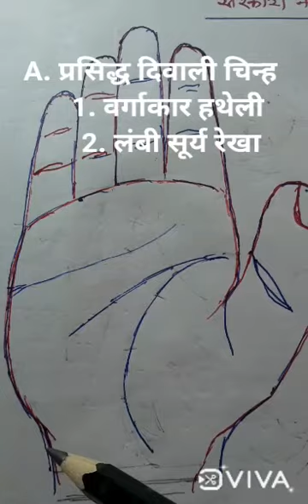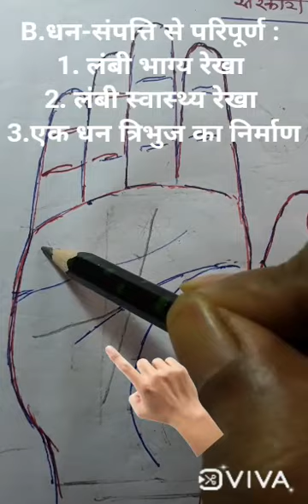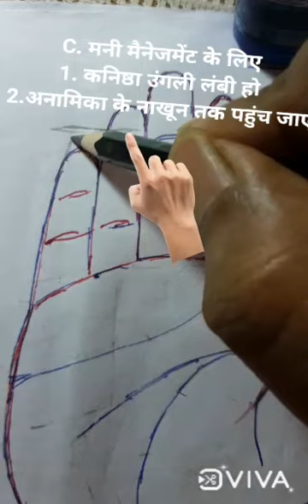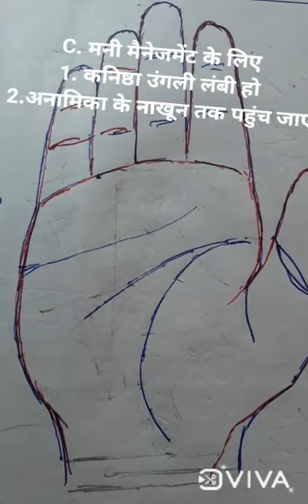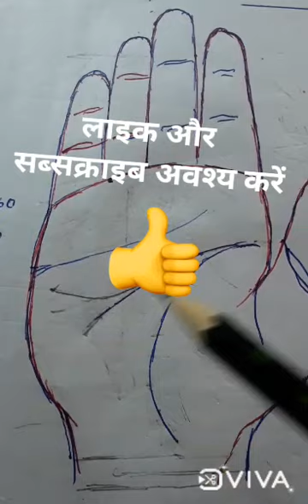सिर्फ 5% लोगों के हाथों में होती है ऐसी रेखा, Luck line in palmistry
सिर्फ 5% लोगों के हाथों में होती है ऐसी रेखा, Luck line in palmistry, hastrekha in hindi
सिर्फ 5% लोगों के हथेली में ऐसी रेखा है पाई जाती है यह रेखाएं जिनकी भी हथेली में होती है ऐसे जातक का नाम बहुत दूर-दूर तक लगता है इसको बहुत समाज में बहुत लोग इसे मान प्रतिष्ठा से देखते हैं